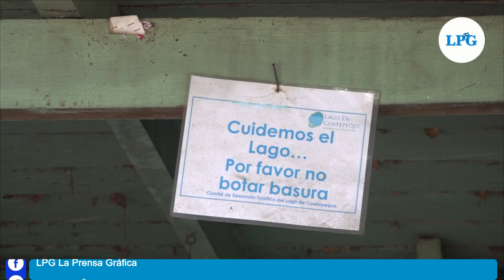Declaran al lago de Coatepeque como área natural protegida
Esta medida conlleva una serie de regulaciones para las personas que viven en los alrededores del lago, así como para los negocios.